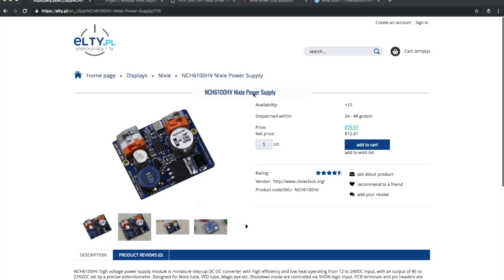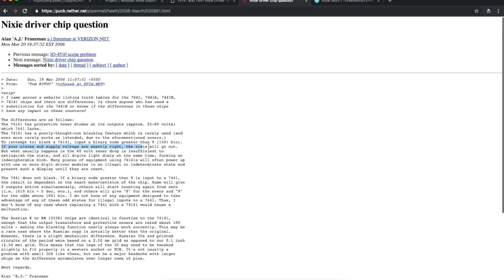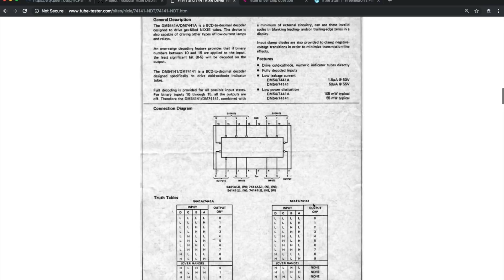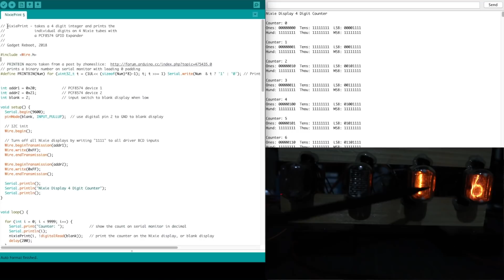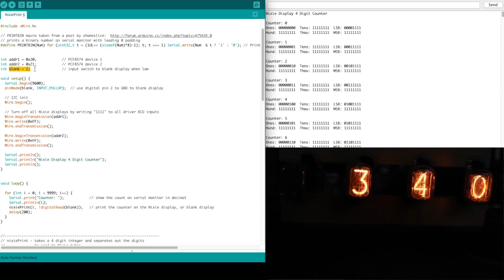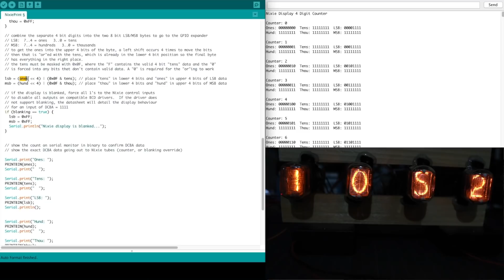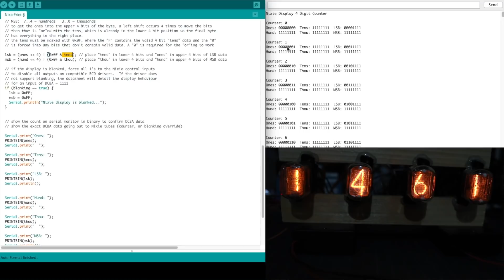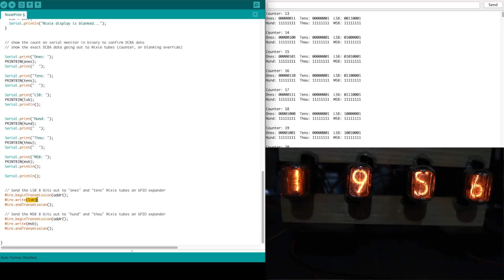Arduino Controlled Nixie Tube Display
Putting 4 Nixie tubes to work, I am using the K155ID1 driver chip with a high voltage power supply to drive the Nixie display using four IN-12A displays.

Using the PCF8574 GPIO Expander and Arduino, I'm taking a 4 digit integer, separating out the digits and sending them to individual Nixie tubes to display the original integer on the Nixie display.

Resources:
High Voltage Power Supply: